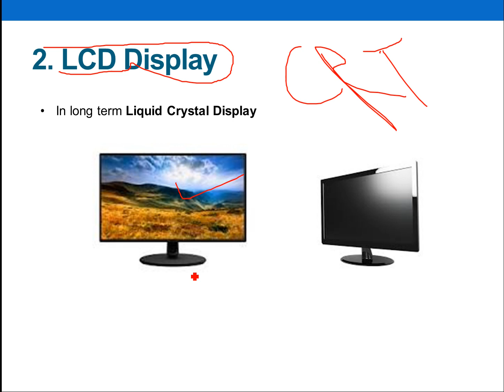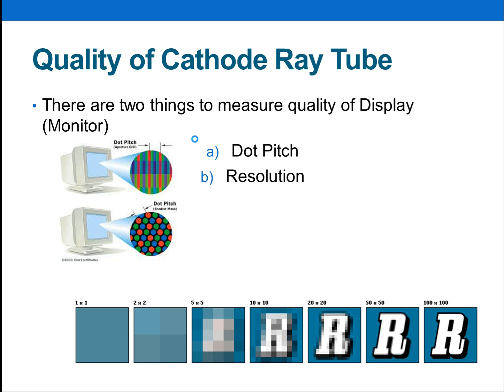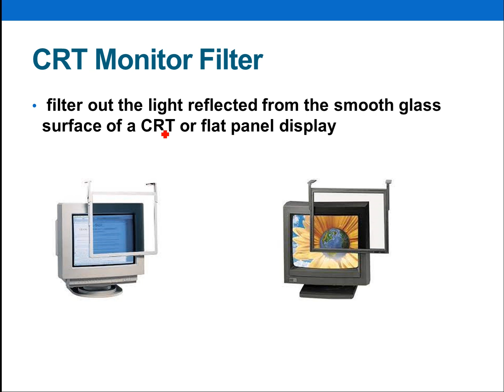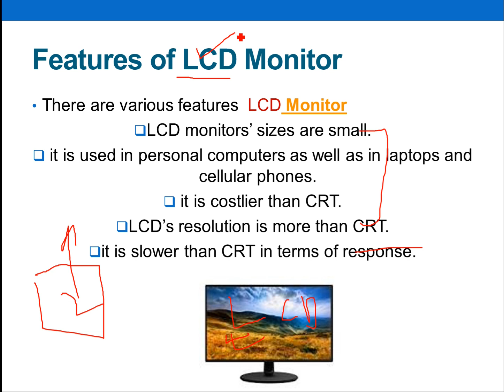Casharkii 4aad - Course CompTIA A+ - Afsomali | Abdiaziz